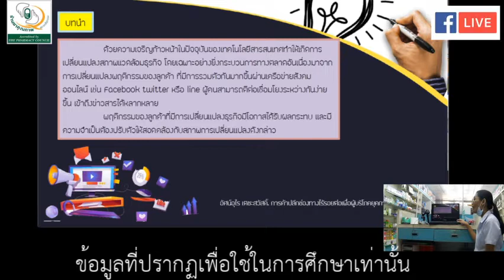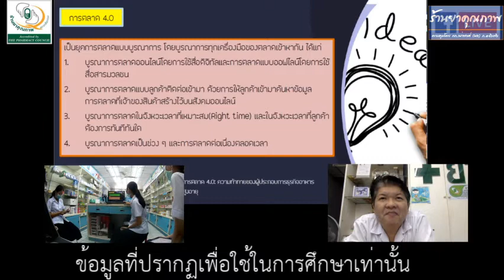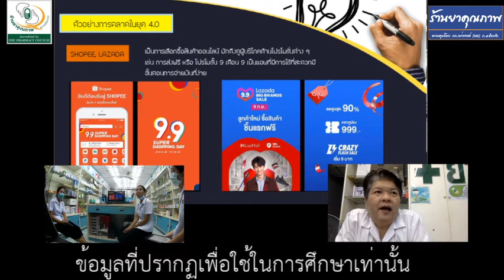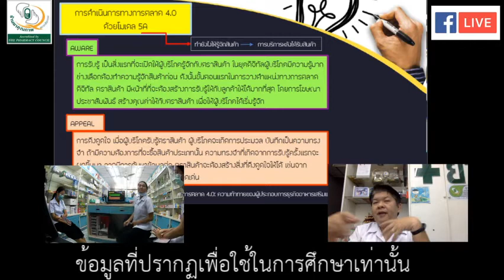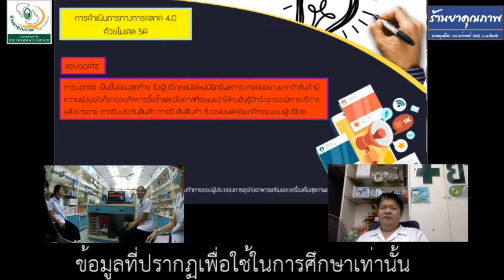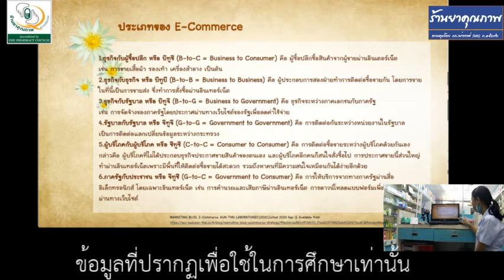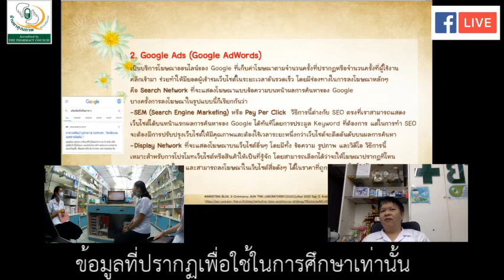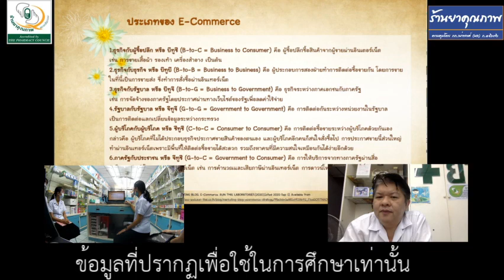New Marketing and E-commerce